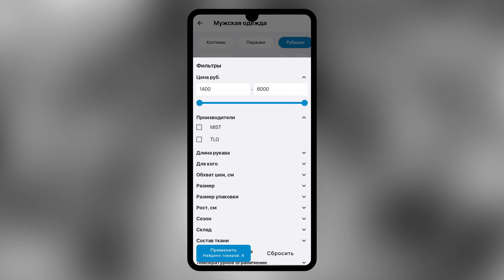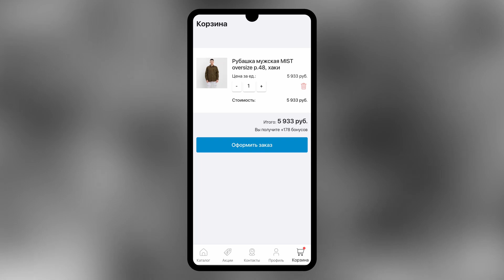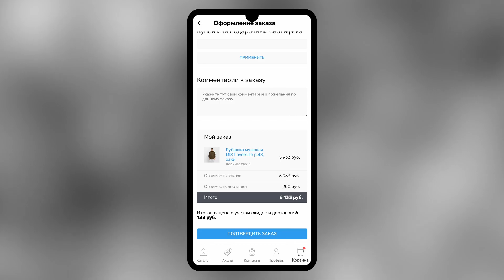Каким должно быть МОБИЛЬНОЕ ПРИЛОЖЕНИЕ интернет-магазина?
В этом видео рассмотрим особенности и функционал, которыми должно обладать мобильное приложение  интернет-магазина.

Таймкоды:
00:00 - Приветствие и тема ролика
00:34 - Особенности каталога товаров
01:06 - Какой должна быть форма заказа?
01:26 - Способы оплаты
02:00 - Как сделать функцию доставки удобной?
02:28 - Почему система лояльности так важна?
02:44 - Обработка заказа
03:14 - Аналитика в мобильном приложении
03:52 - Заключение